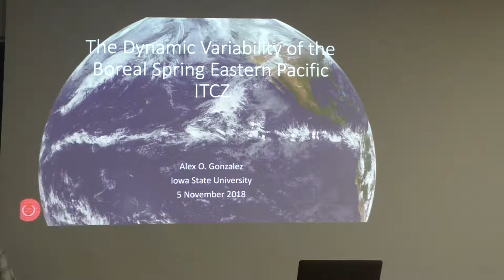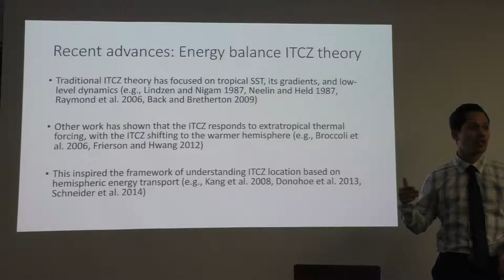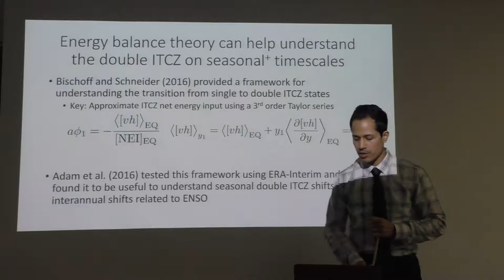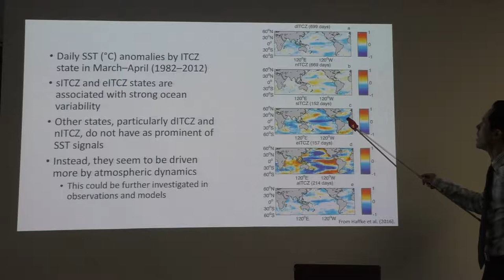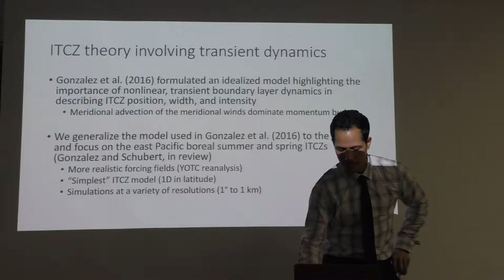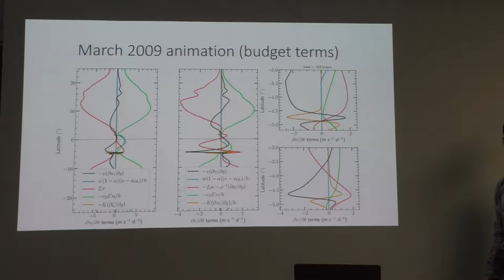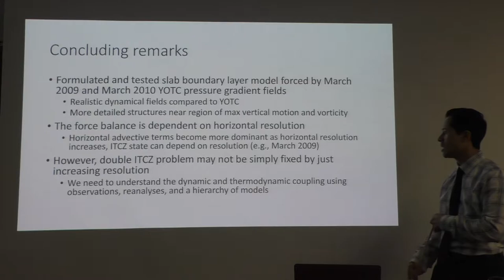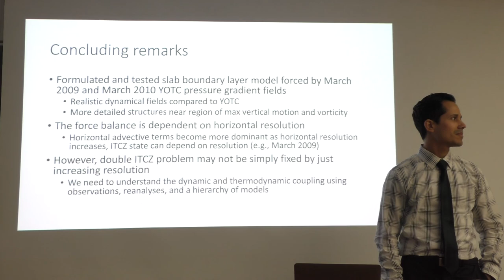UW-AOS Colloquim - November 5, 2018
Alex Gonzalez - Assistant Professor, Iowa State University

Investigating the dynamic daily-weekly variability of boreal spring eastern Pacific ITCZ